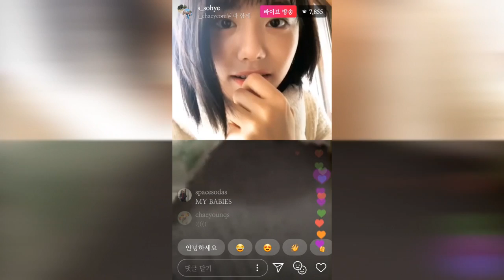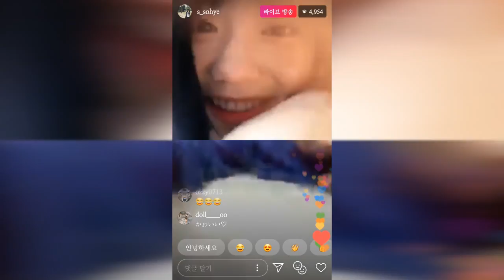(구)펭디 소혜 인스타 라이브 190124 with 정채연 (kimsohye insta live with jungchaeyeon)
ㅠ_ㅠ 팟수짱 삼촌은 잊지 않았다, 소혜야...